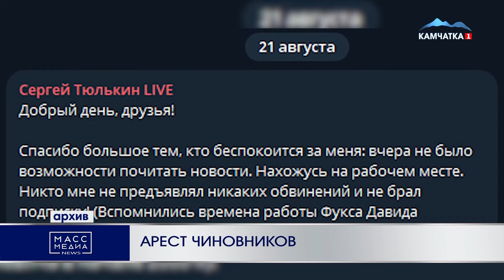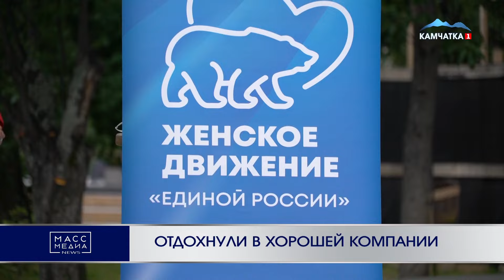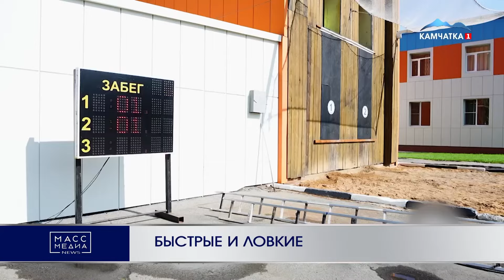ИТОГИ ДНЯ 21.08.24.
АРЕСТ ЧИНОВНИКОВ
Две елизовские чиновницы арестованы по делу об афере с земельными участками 00:30

БИЗНЕС НЕ УДАЛСЯ
Юных «наркобаронов» поймали в Петропавловске. 01:34

«ОТКАЗЫ» ЗАБИРАЛА СЕБЕ
Сотрудница камчатского пункта выдачи заказов популярного маркетплейса похищала посылки, от которых отказывались покупатели 02:56

НОВАЯ ПАРЛАМЕНТСКАЯ ПРАКТИКА
Расширенное заседание комитетов Законодательного Собрания и Думы Петропавловска прошло в администрации краевой столицы 03:40

НЕ БРОСАЮТ БРАТЬЕВ НАШИХ МЕНЬШИХ
Камчатские приюты для животных помогают участникам СВО, отправляющимся на передовую, пристраивать их домашних питомцев 08:27

ОКАЗЫВАЮТ ФИНАНСОВУЮ ПОМОЩЬ
Жителям краевой столицы с невысокими доходами предлагают финансовую поддержку 11:41

МОЛОДЕЖЬ И ЭКОЛОГИЯ
Экологический форум «Экосистема. Заповедный край» в третий раз стартовал на Камчатке 12:40

ОТДОХНУЛИ В ХОРОШЕЙ КОМПАНИИ
20 семей участников СВО побывали на базе отдыха на Камчатке 15:03

РАССТОЯНИЕ – НЕ ПОМЕХА
Новый пассажирский автобус вышел на междугородний маршрут № 218 «Петропавловск-Камчатский – Усть-Камчатск – Петропавловск» 17:06

БЫСТРЫЕ И ЛОВКИЕ
Краевые соревнования по пожарно-спасательному спорту прошли на Камчатке 19:28

ДЕТСТВО ЗА МОНИТОРОМ
Камчатские дети предпочитают компьютерные игры куклам и машинкам 20:45